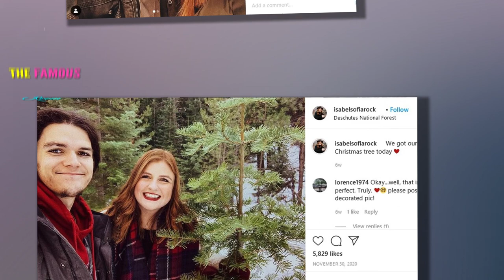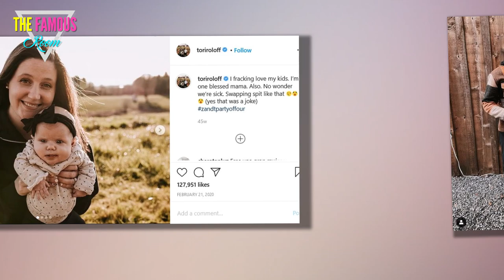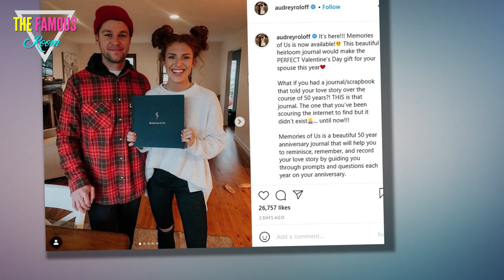Audrey Roloff - Did She Really Just Throw Shade at Tori?!? - Little People Big World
Please, Audrey Roloff.

Please tell us you didn't do this.

Please tell us you didn't really go there.

We're begging you.

The mother of two and former Little People, Big World cast member has made many headlines of late for her apparent feuds with various family members.

Most notably, Audrey has very clearly clashed with Jacob Roloff and Jacob's wife, Isabel.

The former is quite conservative and cares very much about her imags; the latter couple is neither of these things.

As a result, Jacob has often called his sister-in-law out... for her lame response to the Black Lives Matter protests last summer, as one prime example.

Now, however, a bunch of astute social media observers think that Audrey has hurled shade at Tori Roloff.

Sweet, innocent, well-meaning and always well-intentioned Tori Roloff.

Here's what happened; or what some folks out there believe may have happened:

On Tuesday, Audrey was asked what one of her main “Instagram pet peeves” might be.

In a response on her Story, Audrey said: “I can’t say I haven’t done it, but when someone starts their story with ‘hey friends’ or ‘happy whatever-day-it-is.”

Hmmm, wait a second.

Fans of Little People, Big World and those associated with the show noted that, just before Audrey shared this annoycance, Tori’s Instagram Story featured videos of her greeting followers by saying “hey friends.”

“Hey friends! I am here to share the perfect Valentine’s Day gift for you special someone,” Zach Roloff’s wife said before offering some gift suggestions.

Could Audrey really have noticed Tori saying this?

And then replied to the aforementioned question by tweaking her sister-in-law just a bit for doing so?

“I'm telling you, passive aggressive is Auj's new tactic. She's just really obvious and bad at it,” one person wrote on Reddit, convinced Audrey did exactly this.

We have no idea, of course, whether Audrey was directing any wrath at Tori here.

But we're not surprised critics are jumping all over Ember and Bode's mom once again.

She has proven to be very unpopular online, with many Internet users thinking Audrey is incessantly arrogant, irritating and even flat-out phony.

Might her marriage be a sham? It's hard to say.

Does she offer weird and sort of awful marital advice because she thinks she knows everything above love and romance? Yes.

Has she come out with yet another book that claims to be a guide to a successful relationship? Also, yes.

We just have no clue -- and, we mean this sincerely, NO CLUE -- why anyone would buy it.